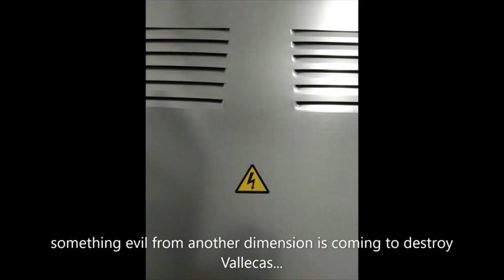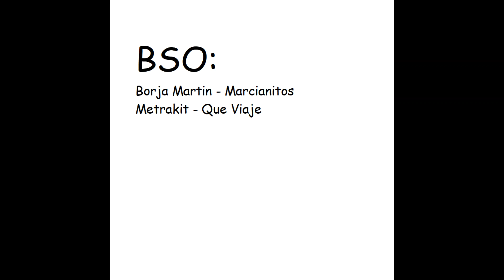Termineitor (la pelicula)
MTRKT productions.